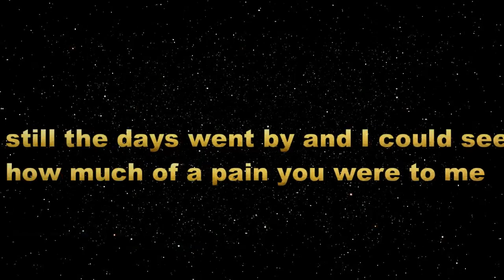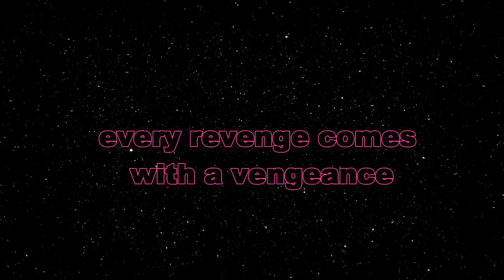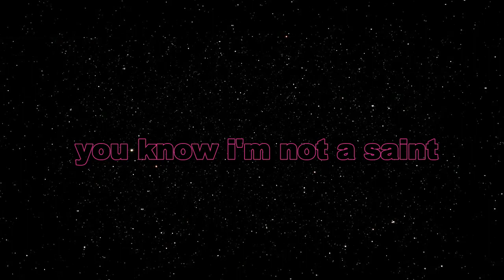franco - vengeance (feat. jéssica de sá)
Synthwave / 80s Retro Electro / OutRun
➤ Genres: Nightcore / Synthwave / Synthpop, Electropop, Futuresynth / Spacesynth / Horrorsynth, Chillwave, Dreamwave, Vaporwave, Outrun, Italodisco / Italo Disco, French Touch, Simpsonwave, Electronic, Trance

➤Influences: Lasgo / Ian Van Dahl / AnnaGrace / Cascada / Planet Pop Festival 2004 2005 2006 São Paulo / Kasino / Groove Coverage / Infernal / Gigi D'Agostino /  Madonna Anitta Faz Gostoso Clipe / Maluma / Mylène Farmer / Kaskade / Tiesto / Apoptygma Berzerk / Uffie / Chvrches / Jeanne Más / Angéle / Yelle / Madame X Tour Live